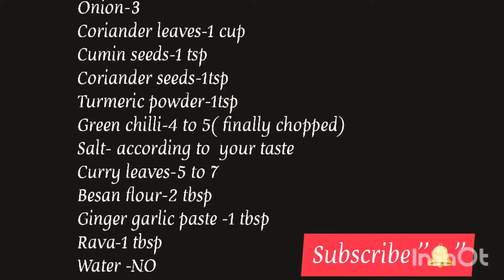Onion crispy vada|easy and quick recipe|evening snacks|प्याज वड़ा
Hai friend;

Today I coock very famous evening snak

Kanda vada

Ingredients :

Onion-3
Coriander seeds-1tsp
Taurmeric powder- 1tsp
Rava-1tbsp
Oil- to deep fry
Water- don't use

Thanq u for watching my vdo gus😊

 Stay safe😊